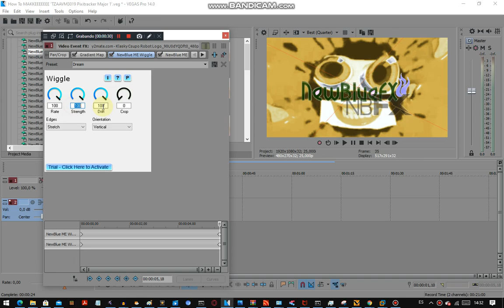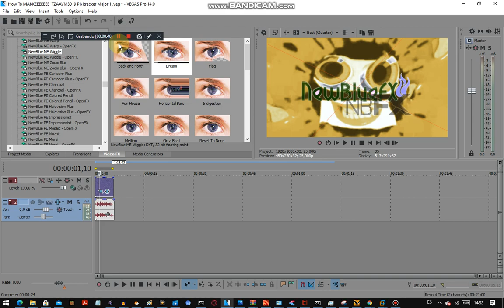How To Make PornHub Major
Created By Bandicam

and all the MSSFVM157HD, TBSGLLM2190HD, TZAAVM3019, RARMSBSH909, TLSCK984, BSH205, PS2020, MTTLE2020, AA2020RP, BrunoGarcia Corp. & The Pixelleap Network logos